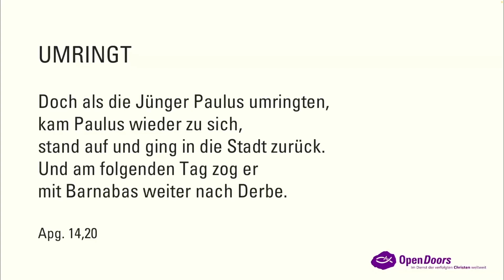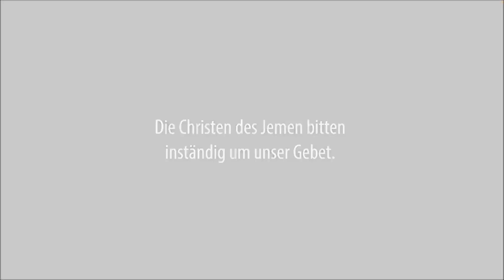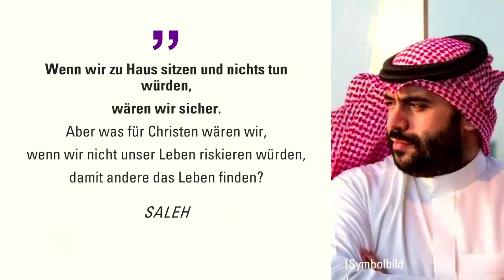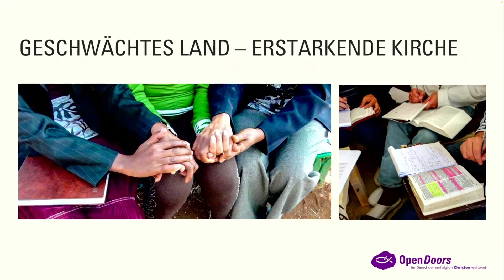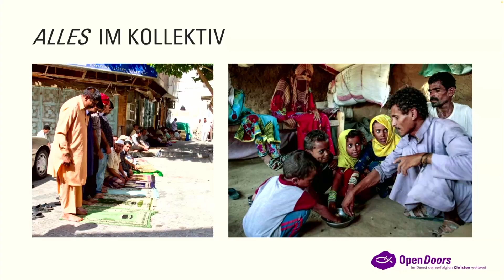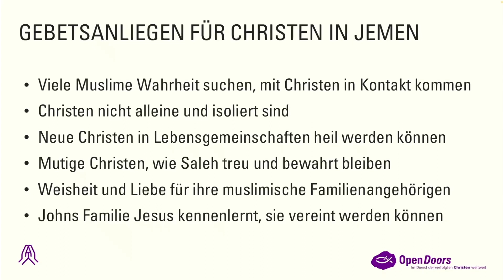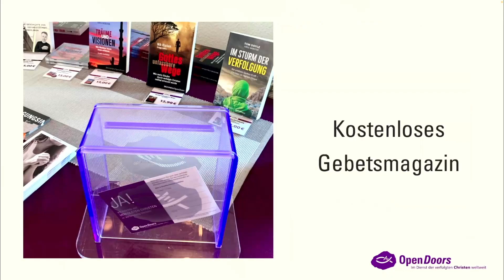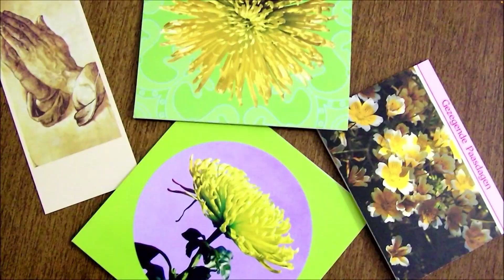CelebraTe | 21.03.2024 um 20:00 Uhr | Sturmerprobt- Christen im Jemen (Christine Faber - Open Doors)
Diese Woche predigt Christine Faber in unserer Themenreihe "Way of Life - WIe will ich leben" über das Thema "Sturmerprobt - Christen im Jemen". Der Gottesdienst ist in Zusammenarbeit mit Open Doors entstanden.

Aktuell streamen wir den CelebraTe Gottesdienst nicht mehr live, aber sei doch gerne vor Ort dabei.

Die Arbeit des Christus-Treff wird nur durch Spenden finanziert. Wir freuen uns, wenn du unsere Arbeit mit unterstützen möchtest. Danke für alles was du gibst!